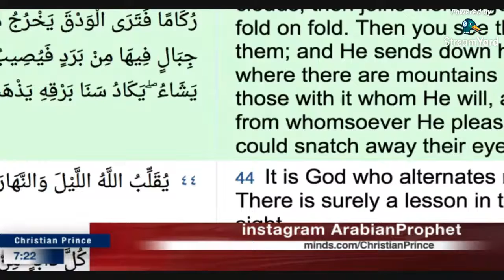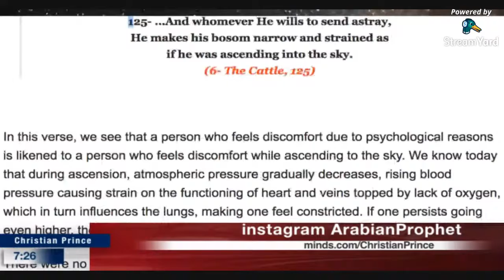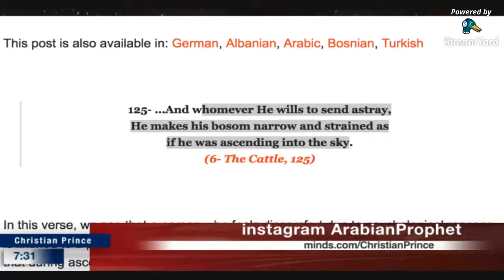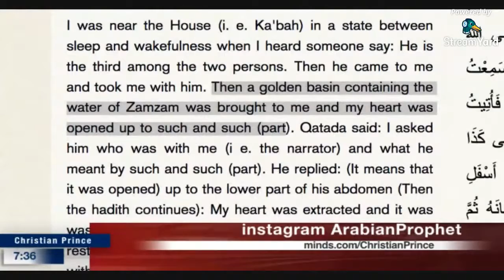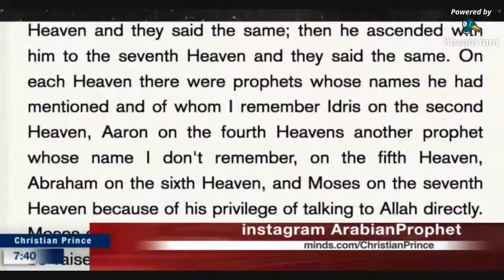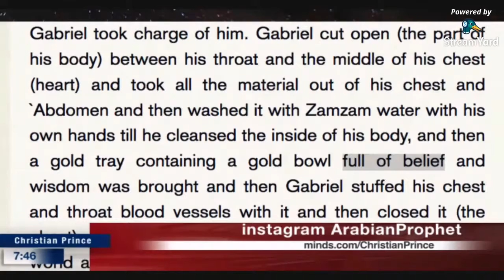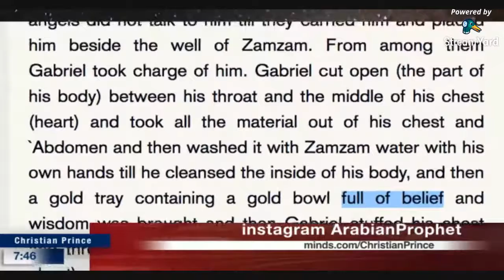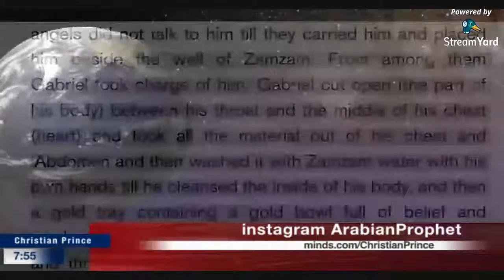The Smart Allah never exist 6 125 is the miracle of Quran HD